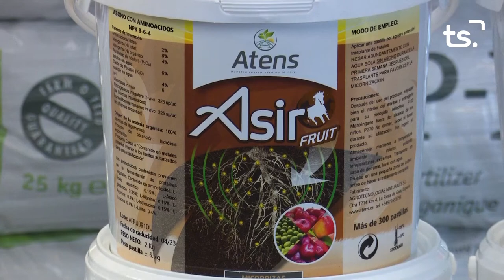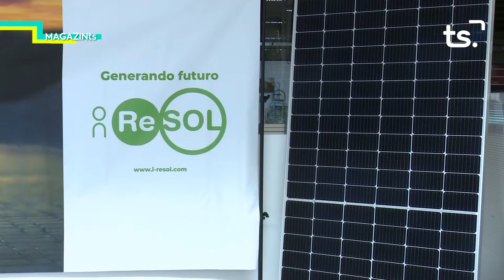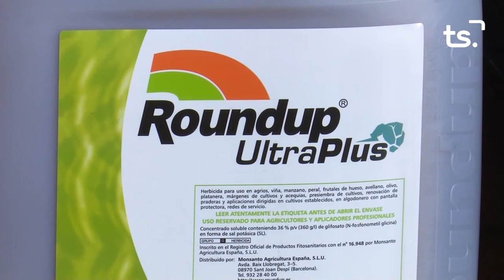MAGAZIN TS DIVENDRES FIRA MERCAT, REFORMES + p38 NATURA PROPERA 2022 10 15